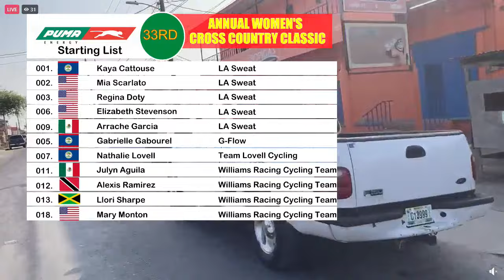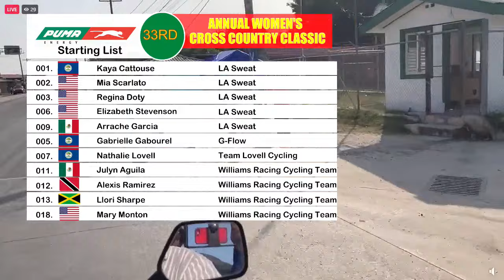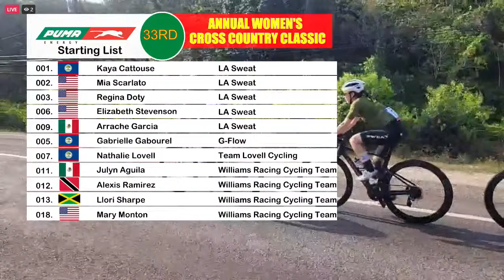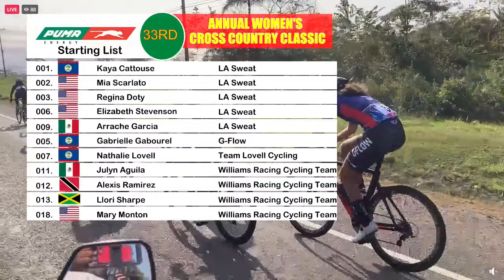33rd Puma Womens Cross Country Cycling Classic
33rd Puma Womens Cross Country Cycling Classic